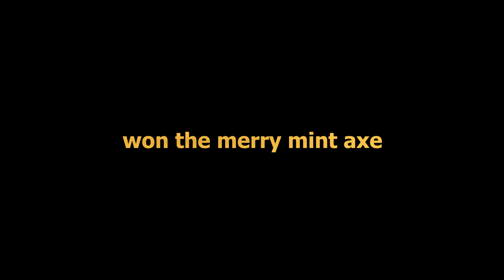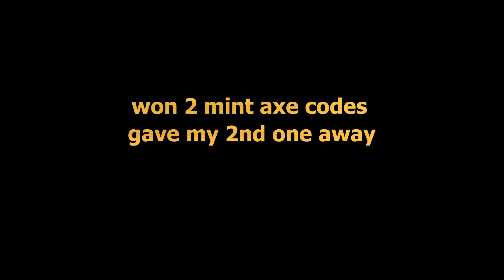I WON THE MERRY MINT PICKAXE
I won the merry mint pickaxe by winning a custom matchmaking game held by Bewitching on youtube. I won two games in a row and gave my second code away. These games are played like scrims and heal offs for wins. Crazy endings with two slots of fish and meds.
 Go check her out @Bewitching